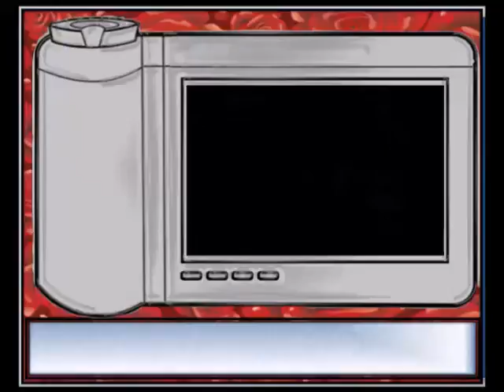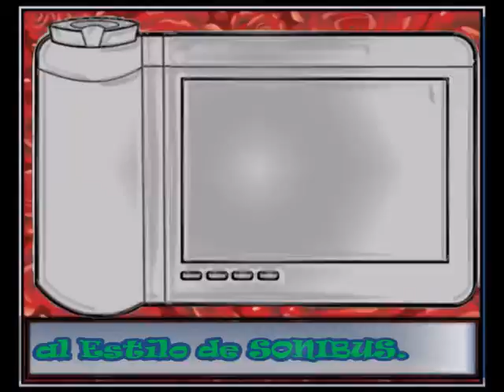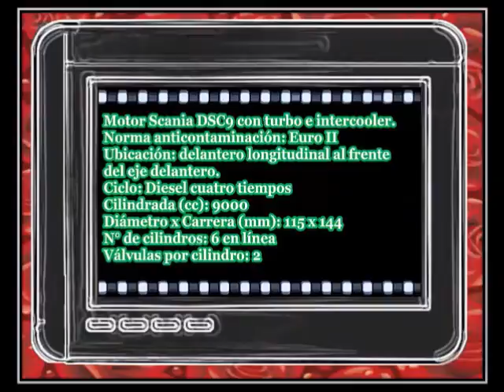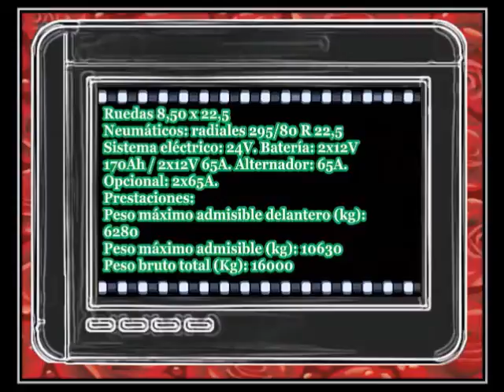🎧 LAS ROSAS - 101 Y 106 (Scania F94 HB)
🖊|Datos Técnicos|🖊
Línea: Rosario - Funes
Medios de Pago: Tarjeta de Las Rosas y Cambio Just
Internos: 101 y 106
Empresa: Las Rosas
Chasis: Scania F 94 HB (4x2 220 HP intercooler)
Equipación: Scania DSC9 con turbo e intercooler
Emisión: Norma: Euro II
Transmisión: Manual - Palanquero
Cantidad de Marchas: 6
Cantidad de Cilindros: 6
Ubicación Del Motor: Adelante
Piso: Alto
Carrocería: Marcopolo
Modelo: Torino GV
Cantidad de Puertas: 2
Cantidad de Asientos: 49
Marca de los Asientos: Faic
Año: 2000
Fotos/Videos: Sonibus